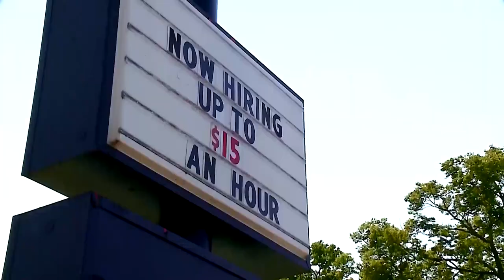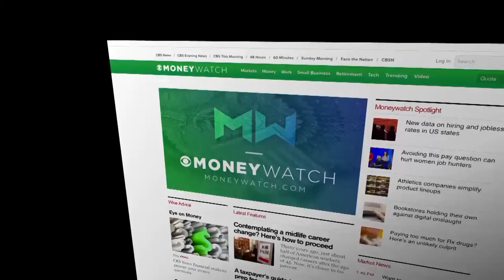IRS Pledges More Audits Of Wealthy, Better Customer Service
The IRS released details Thursday on how it plans to use an infusion of $80 billion for improved operations, pledging to invest in new technology, hire more customer service representatives and expand its ability to audit high-wealth taxpayers.